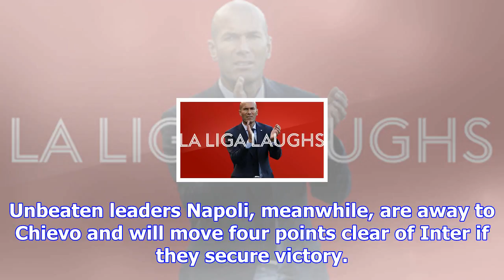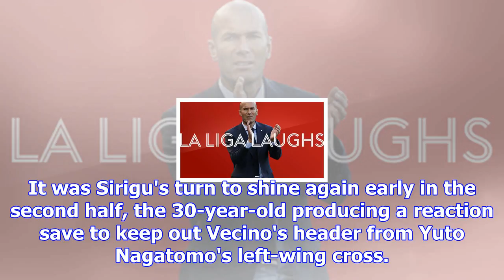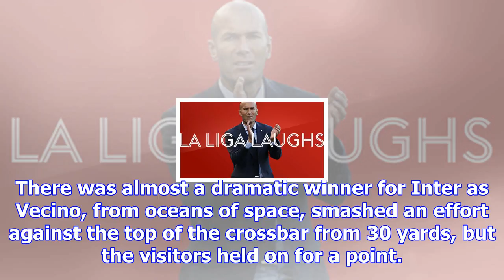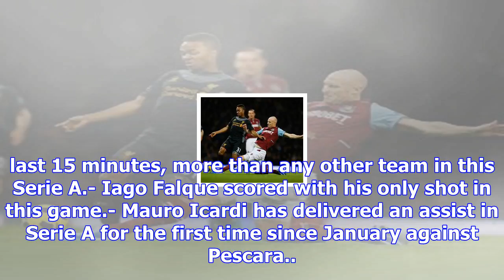Fc internazionale milano v torino fc match report, 11/5/17, serie a | goal.com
Substitute Eder scored a late equaliser as Inter preserved their unbeaten record in Serie A with an ...